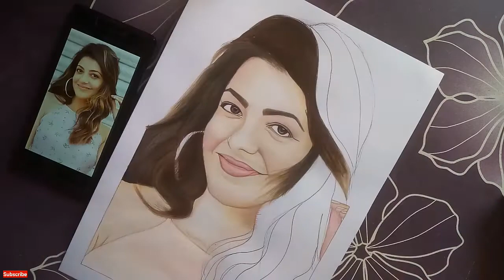Kajal Agarwal Painting / Poster Colour Portrait / Kajal aggarwal / Lesson-2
Dosto Aaj Ke is Video Me Maine Apko ye Bataya Hai Ki Kaise Kajal Agarwal Painting hamne Draw Kiya hai Aapko ye Video Bahut Pasand Aayegi Think You So much

Queries Solved.

(1)-Kajal Agarwal Drawing
(2)- poster colour portrait
(3)-How to draw Kajal Aggarwal
(4)-Kajal Agarwal
(5)-poster colour portrait painting for beginners